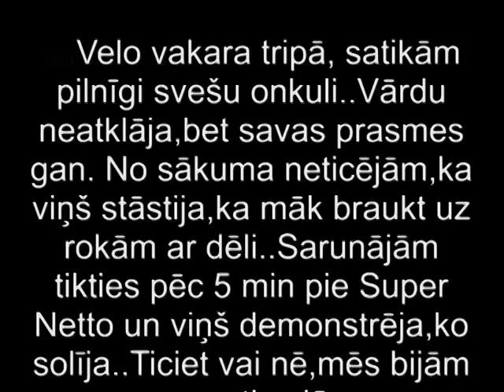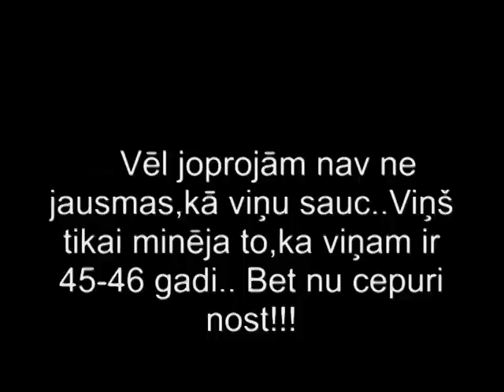Nezināmais onkulis jeb skeiteris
Press "Like"